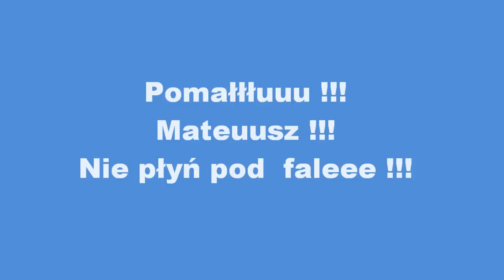Grecja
Pomałuuu !!! Mateusz ! Nie płyń pod faleee !!!